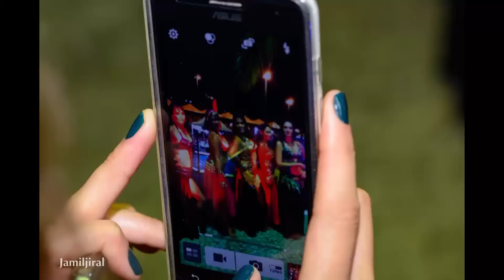Dança Ventre Pirapora 2015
Esse vídeo mostra uma apresentação de ballet durante a comemoração do aniversário de Pirapora, Minas Gerais em 2015. Gravado pela minha filha de 8 anos, achei uma boa ideia mostrar as fotos dentro do vídeo.
This video shows a ballet presentation in celebrating Pirapora's anniversary in 2015. Recorded by my 8-year-old daughter, I thought it could be a good idea to show the pictures within the video.